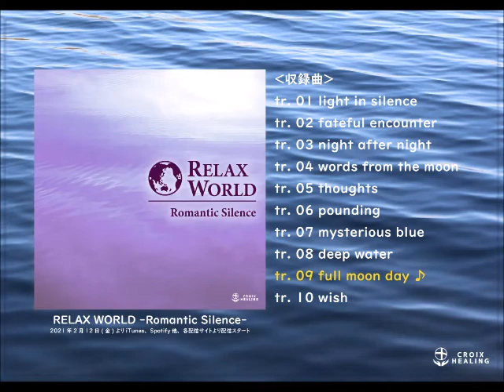アルバム「RELAX WORLD -Romantic Silence-」ダイジェスト試聴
「RELAX WORLD -Romantic Silence-」
静けさを感じることができる、心落が着くための音楽。
瞑想用音楽としてもお勧めです。
Music for calming down that you can feel the tranquility.
It is also recommended as meditation music.

アーティスト：RELAX WORLD
配信日：2021年2月12日(金)
レーベル：CROIX HEALING